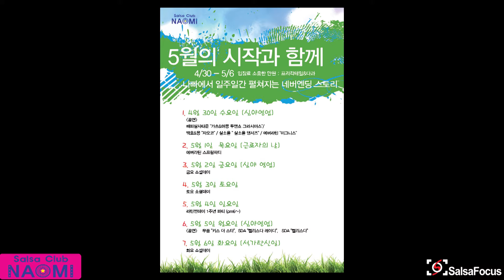SDA 펠리스다 @ 나오미빠